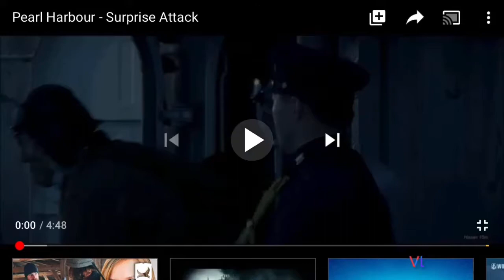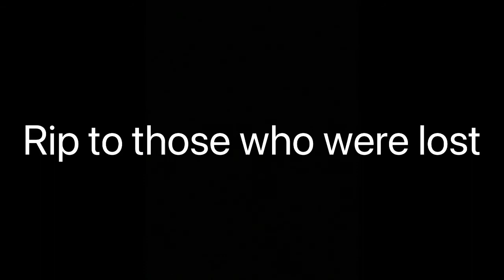Take me to church now